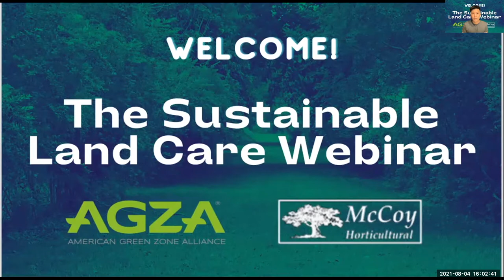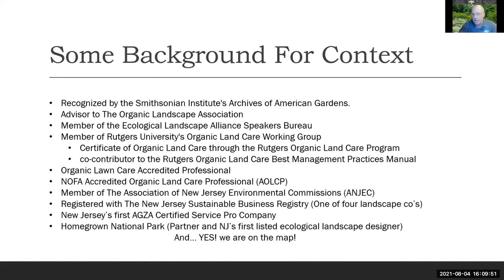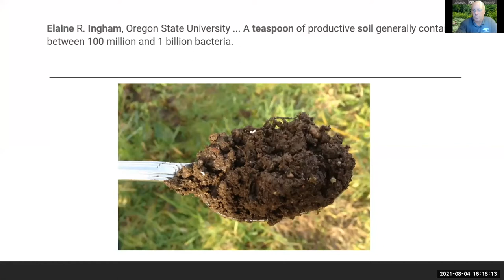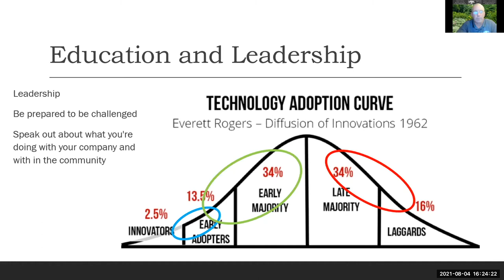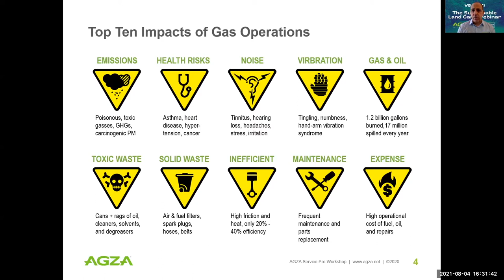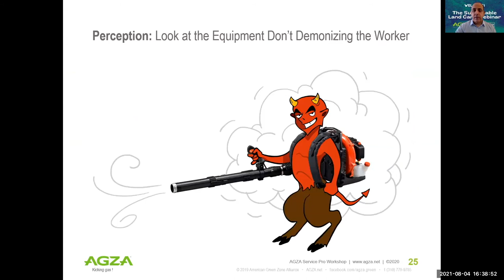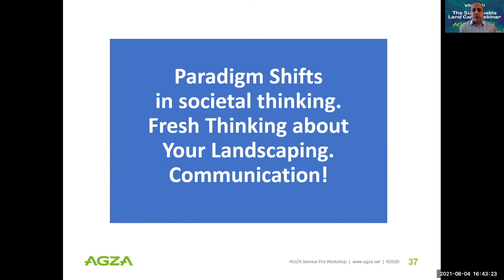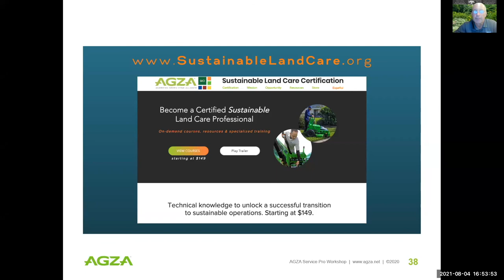SLC Webinar Aug 4 2021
AGZA Invites Richard McCoy to discuss business opportunities in electric and organic land care.